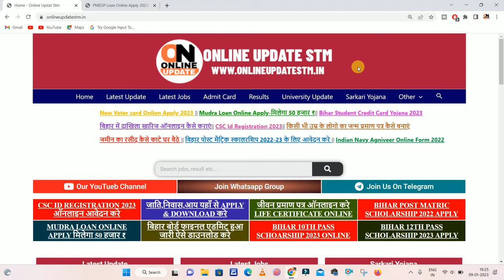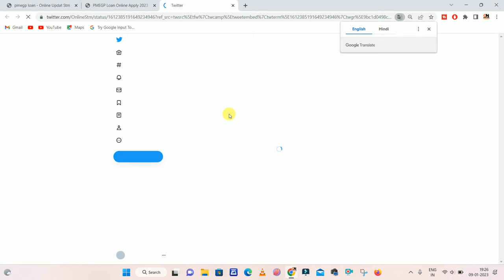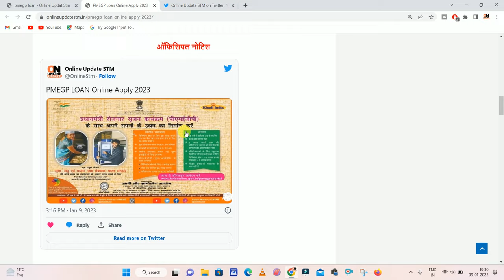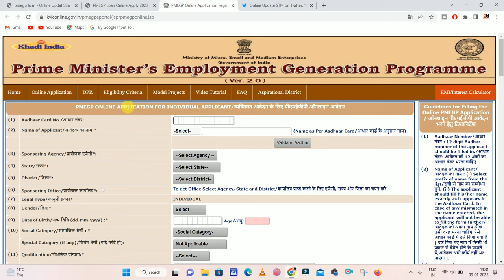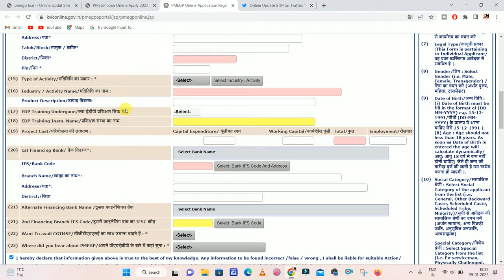PM रोजगार लोन योजना 2023 | pmegp loan yojana 2023 | लोन पर मिलेगा 35% सब्सिडी जल्दी करे आवेदन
Hi
Dosto Aaj Ki Is Video Me Maine Aapko Ye Bataya Hai PM रोजगार लोन योजना 2023 | pmegp loan yojana 2023  | लोन पर मिलेगा 35% सब्सिडी जल्दी करे आवेदन   Ummeed Hai Aapko Ye Video Bahut Pasand Aayegi

Important Vidoes-